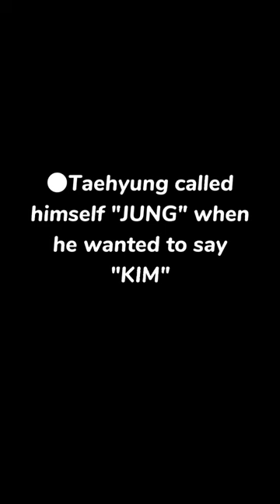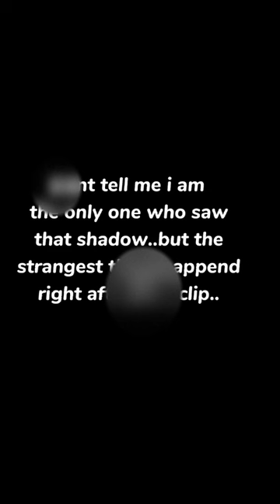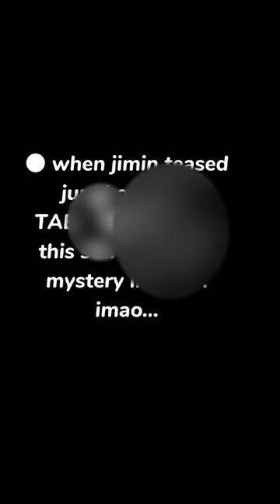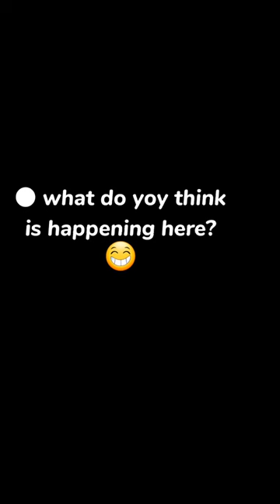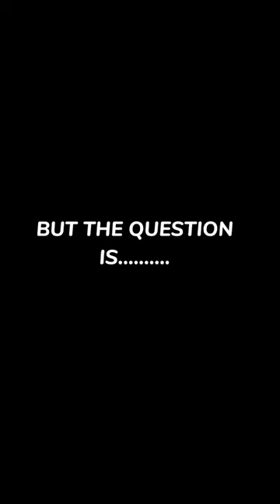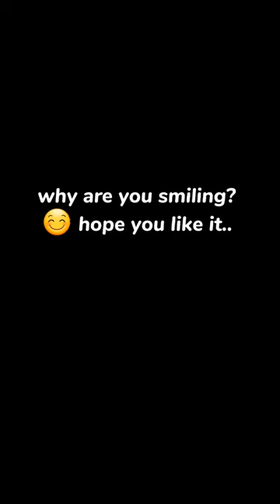TAE*OOK MYSTERIES THAT UNTIL NOW NEEDS AN EXPLANATION!!😱😭